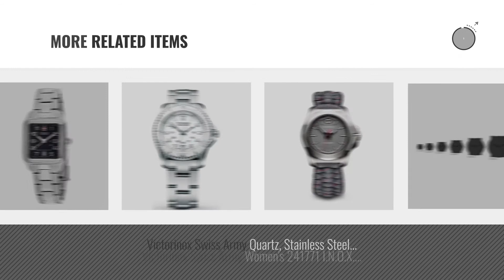Top 10 Victorinox Women Watch [2018]: Victorinox Alliance Small White Mother of Pearl Dial Grey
Black Friday / Cyber Monday Victorinox Alliance Small White Mother of Pearl Dial Grey Leather Ladies Watch 241662 by Victorinox

Black Friday / Cyber Monday Swiss Army Women's Officer's 1884 Watch 241070 by Victorinox

Black Friday / Cyber Monday Victorinox Swiss Army Women's 241305 Alliance Sport Lady Black Dial Watch by Victorinox

Black Friday / Cyber Monday Victorinox Swiss Army Women's 241054 Vivante Watch by Victorinox

Black Friday / Cyber Monday Victorinox Alliance Small Mother of Pearl Dial Leather Strap Ladies Watch 241661 by Victorinox

Black Friday / Cyber Monday Victorinox Women's 249061 Alliance Analog Display Swiss Quartz Silver Watch by Victorinox

Black Friday / Cyber Monday Victorinox Women's 'Victoria' Swiss Quartz Stainless Steel Casual Watch (Model: 241536) by Victorinox